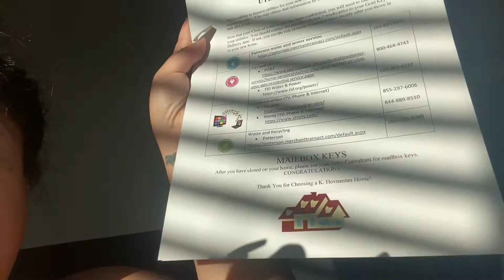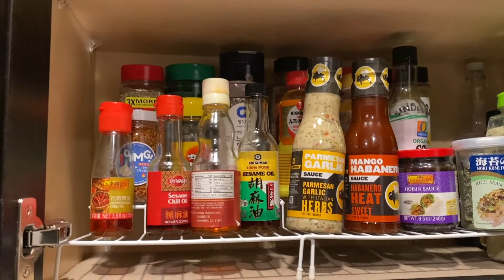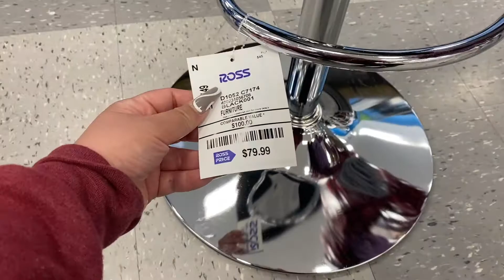First Week in My New Home! Home & Office Setup | Mini Home Tour | CPsays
Hello guys, hope you all are doing awesome! I know I wasn't consistent with my videos but a lot has happened in the last 6 weeks, and guess what? I have moved into my new home and left the job I was at so I wasn't able to edit my vlogs.

This video is going to be the continuation of the first clip after I moved in. So if you haven't watched my move-in day video then make sure to check that out

For the office setup, we have to make 2 desks - one for work and one for streaming games for you guys. We also bought a new fridge, washer, and dryer for our new home.

I was emotionally drained and exhausted as I set up my new home successfully. In the end, I have also celebrated my birthday and had a mini birthday shoot, check out some amazing images here at my Instagram

Make sure that you stick around to the end, I will be showing you my favorite parts of the house like sensor lights and USB plugs and things in my house that needed a little more QA like our doorknobs. I and Jason were working together all the time and built this house together up to where it can be done. I'm very happy we were able to do this.

Do comment on what you want to know more about the house. Also, my Cribz tour is coming up soon!